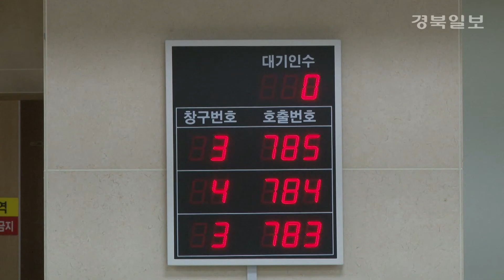의료계 집단휴진, 지역 파장은 미미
10일부터 의사협회가 총 파업에 돌입했습니다.

원격진료 등 정부 의료정책에 반대한 대한의사협회가

10일 집단 휴진을 선언한 것입니다.

하지만 경북지역 대부분의 병원은 정상 진료를 해

휴진율이 23%에 그쳤습니다.

대구시는 1천 578개소 중 550개소가 휴진을 했고

포항은 239개소중 40개소가 동참했지만 선린병원, 세명기독병원 등

종합병원은 대부분 정상 진료했습니다.

- 병원 관계자 INT

의사협회는 11일~23일까지는 적정근무를 하고

24일~29일까지 6일간 전면파업에 돌입한다고 말했습니다.